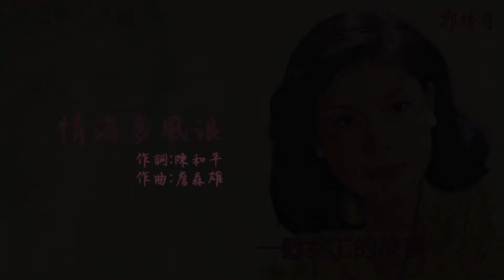【Official Audio Lyrics Video】鄭琇月《一個女工的故事》-〈情海多風浪〉官方動態歌詞版MV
情海多風浪

作詞:陳和平
作曲:詹森雄

明知愛情祙凍來勉強 偏偏為愛暝日心迷茫
情難捨 意難忘
痛苦在心中 滿腹委屈要對誰人講

變化無常情海多風浪 無緣鴛鴦受盡了風霜
離開你 孤不終
表面裝笑容 心愛的人請你著原諒